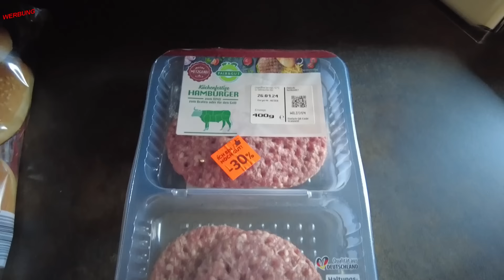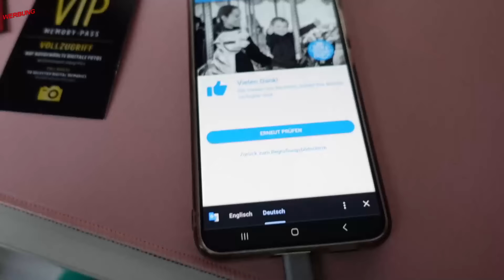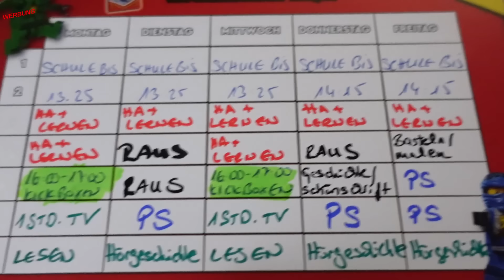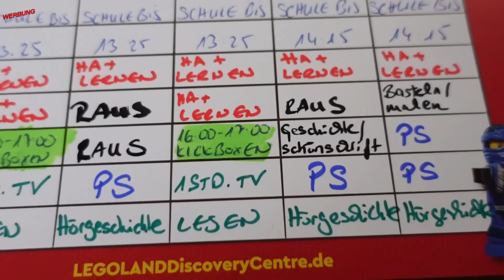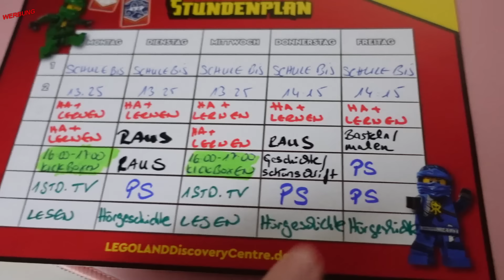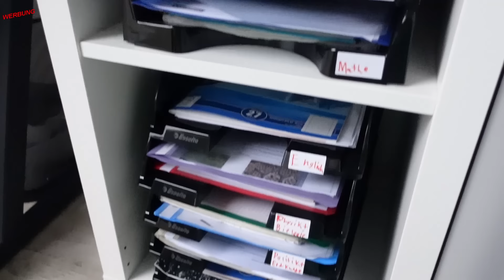SHEIN Valentine's Day HAUL ❤ KINDER WOCHENPLAN ERARBEITET ✅ STRUKTUR IN DIE SCHULFÄCHER BRINGEN 🙏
Items name Search ID SKU   Items short links
Women Black Rhinestone Decor Point Toe Mule Flats 9966216 sx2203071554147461 Color: Black
Size: CN39
Rhinestone Decor Point Toe Chunky Heeled Faux Suede Ankle Strap Pumps 12043989 sx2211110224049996 Color: Black
Size: EUR38
SHEIN PETITE Drop Shoulder Drawstring Side Hoodie Dress 14239425 sz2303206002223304 Color: Pink
Size: Petite L
Manfinity Men Slogan Heart Graphic Kangaroo Pocket Drawstring Hoodie 22819253 sm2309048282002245 Color: Black
Size: M
SHEIN SXY Rhinestone Fringe Trim Wrap Skort 22963338 sz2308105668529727 Color: Black
Size: L
SHEIN Priv Plus Size Shiny Sequin Skirt 26274767 sz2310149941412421 Color: Silver
Size: 1XL
Heart Pattern 3D Ear Design Hooded Flannel Sleep Jumpsuit 23621559 si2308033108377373 Color: Pink
Size: XL
SHEIN Belle One Shoulder Contrast Sequin Wrap Hem Dress 14608379 sz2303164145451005 Color: Black
Size: XL
SHEIN Modely Plus Random Golden Floral Print Trumpet Sleeve Square Neck Dress 11780792 sf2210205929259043 Color: Maroon
Size: 0XL
Women Rhinestone & Bow Decor Point Toe Stiletto Heeled Pumps, Party Glamorous Black Solid Satin Ankle Strap Pumps For Outdoor 13265234 sx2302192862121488 Color: Black
Size: EUR38

Nicki Pistola
Saarstr. 11
46045 Oberhausen
NRW/Germany